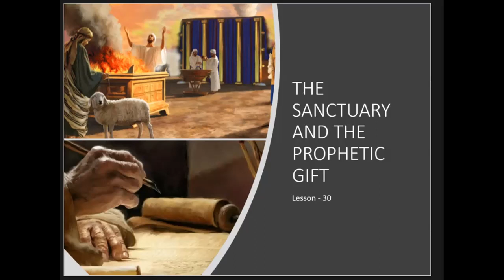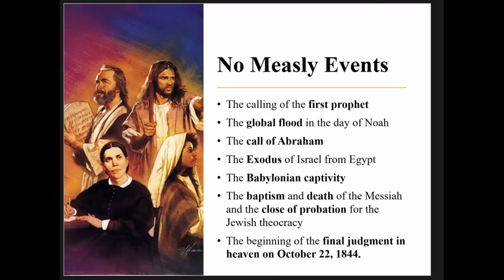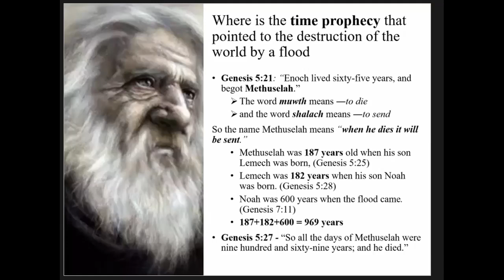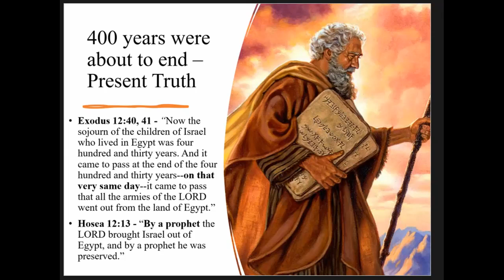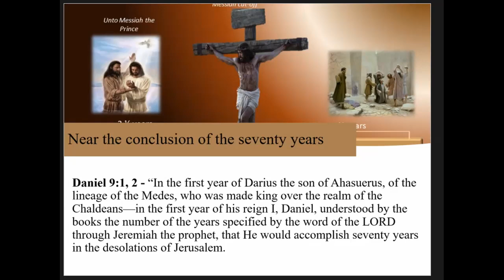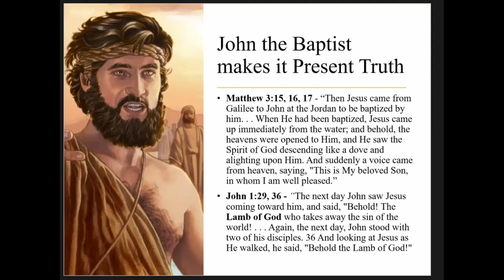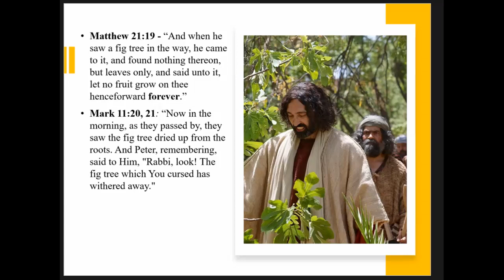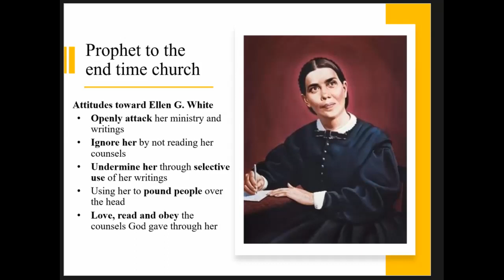The Sanctuary and the Prophetic Gift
God's mode of operation as seen in the Bible